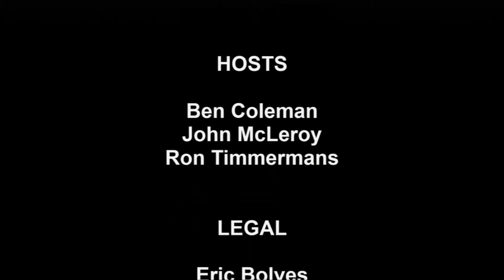19012502 EXPO BRC John Rousch- Florida Aviation Network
The Florida Aviation Network broadcast at the Sebring EXPO on Jan 25 -27  and have a lot of fun . We introduced some new equipment and new members to our crew. In this segment host Ben Coleman talks with John Rousch with the EAA facility about young people in aviation and related stories.